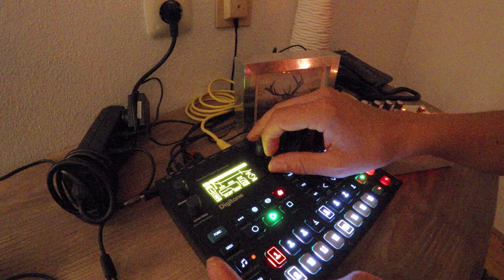GSC H POST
was it worth the trip?
soundscapes from the digitone with nice details on top through the microcosm

Mein Setup:
Mischpult mit USB/Audio Interface